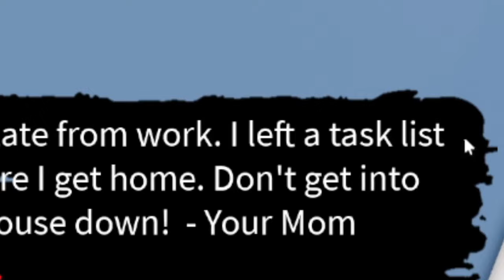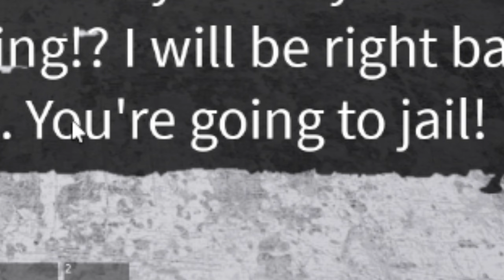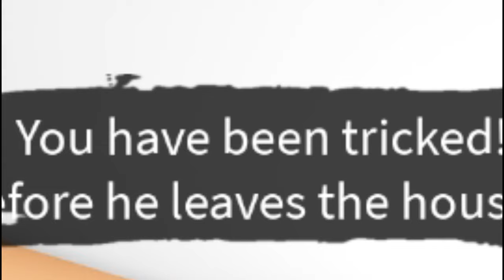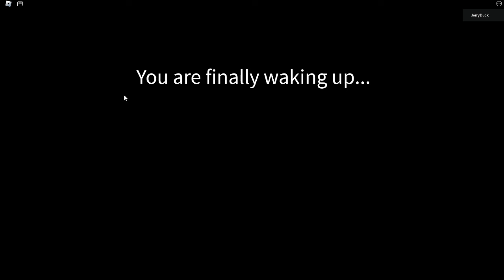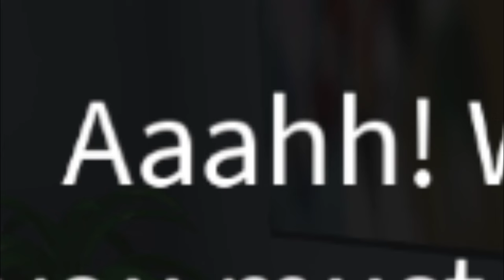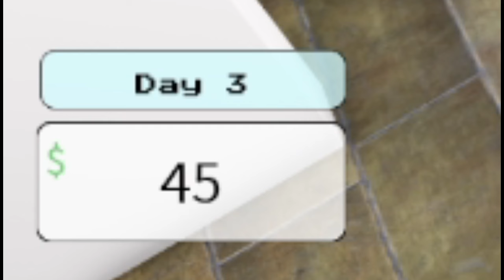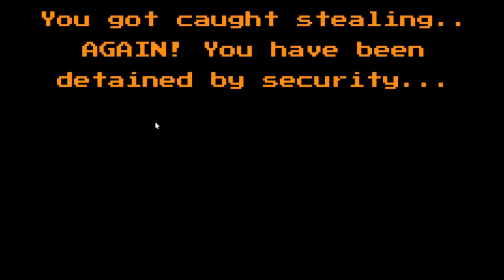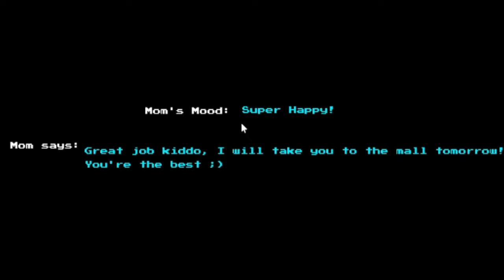ROBLOX DON'T BURN THE HOUSE DOWN...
❗❗❗DISCORD SERVER YOU MUST BE 13+ TO JOIN❗❗❗

my other channels:
2️⃣ @JerryDuck2